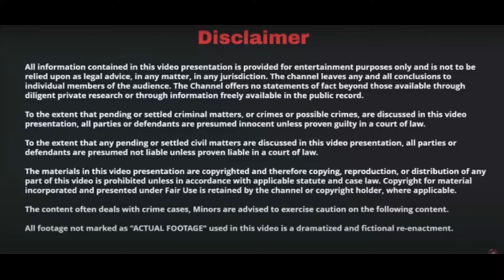Steed Chainless Cycles chainless steed cycle # chennai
STEED CHAINLESS BICYCLES
India's first and only chainless bicycle, Steed Chainless Bicycles comes with Propeller shaft drive system, Internal gear hub & Twist shifter to make it a reliable lifestyle product with more durable than the conventional chain cycles.

With this great technology the rider gets 5S benefits like Stylish look, Smooth drive, Safety, Seamless performance & Simple maintenance.